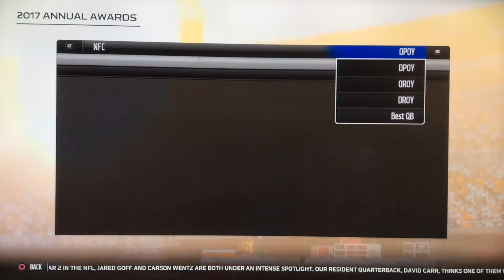WHAT IF Carson Wentz NEVER GOT HURT!